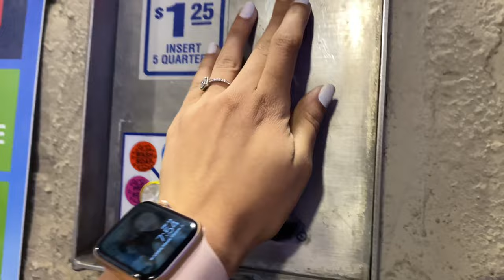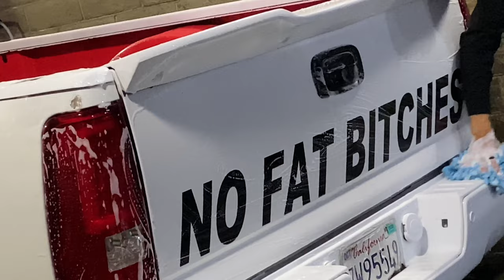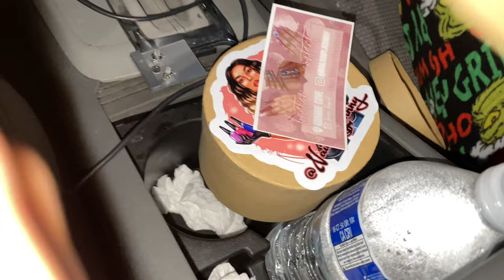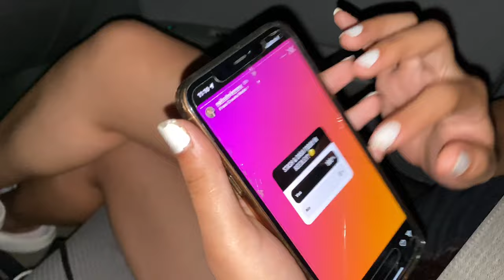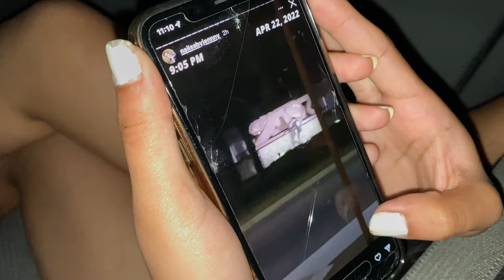Washing The Truck For The Meet